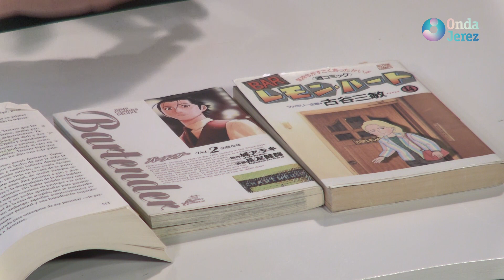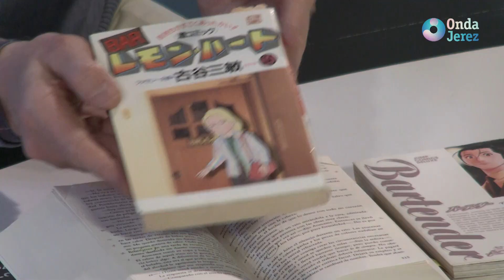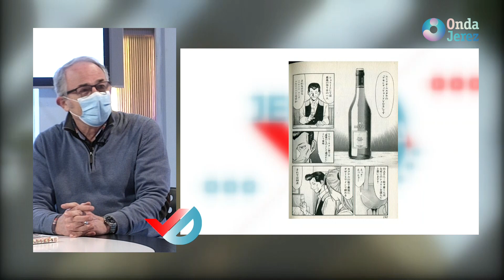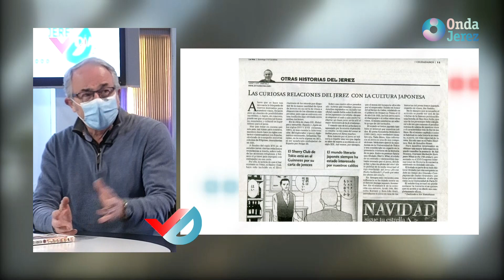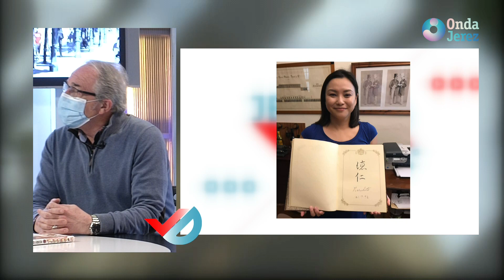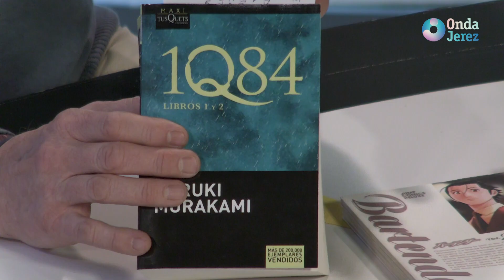JEREZ AL DÍA - MARTES 15.02.2022 (4/4)